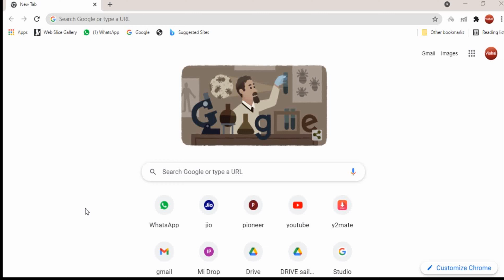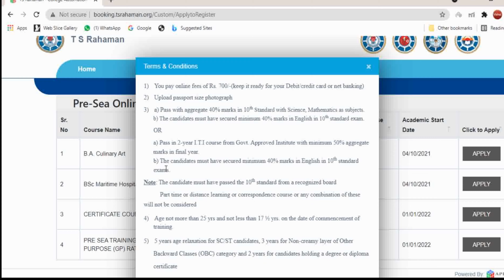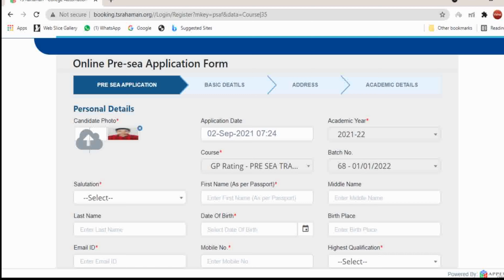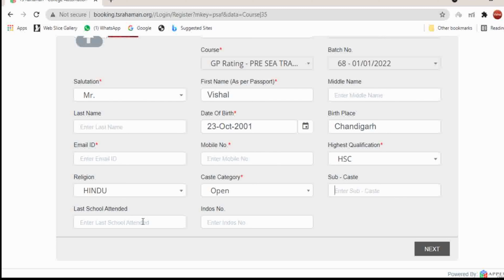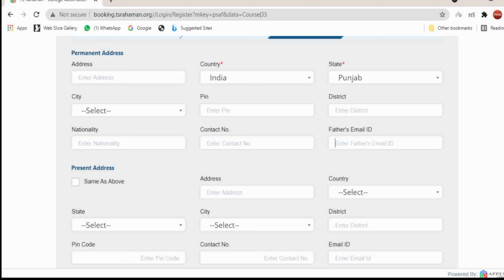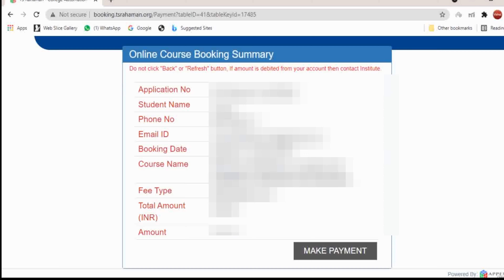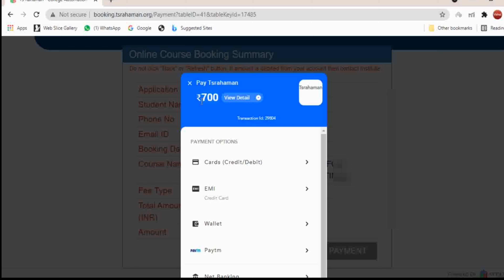TS Rahman Gp Rating Form Filling | Full Procedure | Step by Step | Jan 2022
Hello Everyone welcome to VISHAL THE SAILOR, in this video i had explained how to apply in TS Rahman for Gp Rating Jan 2022

How to fill Gp Rating form for Jan 2022
How to fill TS Rahman Gp Rating Form
Gp Rating form kaise bhare?
TS Rahman ka Gp Rating Form Kaise bhare
How to fill Gp Rating form with full Process